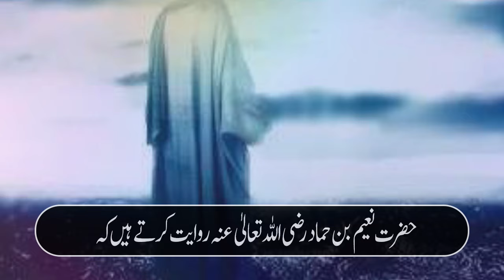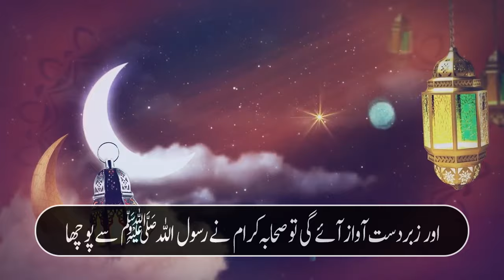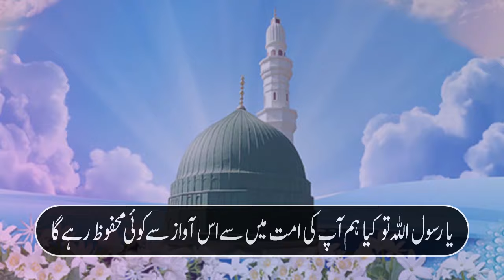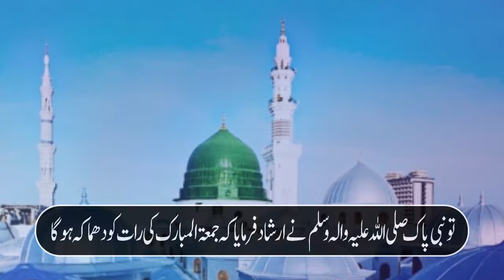Qayamat Se Pehle Akhri Ramzan Ki Nishani | Qayamat Ki Nishaniyan | The Muslim TV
Our Queries:
qayamat se pehle akhri ramzan ki nishani
qayamat se pehle akhri ramzan ki nishaniyan
qayamat se pehly akhri ramzan ki nishani
qayamat se pehle aakhri ramzan ki nishani
qayamat sy pehly akhri ramzan ki nishani
qayamat sy pehle akhri ramzan ki nishani
akhri ramzan ki nishani
qayamat se pehle akhri ramadan ki nishani
qayamat se pehle akhri ramzan
akhri ramzan kaisa hoga
qayamat ki nishaniyan,qayamat ki nishani
qayamat
qayamat sy pehly akhri ramzan kab aye ga
qayamat ki nishaniyan
qayamt ki nishaniyan
qayamat ki nshanian
qayamat
qayamat ki akhri nishanan
qayamat ki alaamat
qayamat ki bari nishaniyan
qayamat ki 10 bari nishaniyan
qayamat ki nishaniyan mehrban ali
qayamat ki nishani smoke
qyamat ki nashani